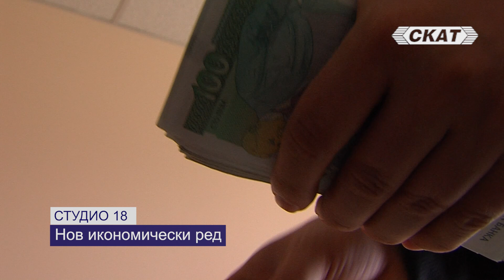Нов икономически ред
Циклична криза и пренареждане на световния икономически ред? Къде е мястото на България?